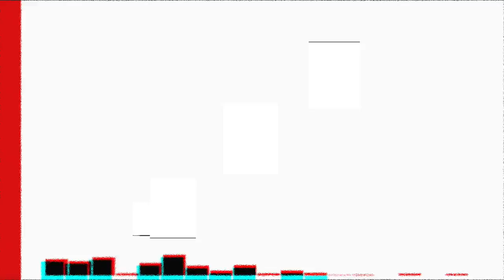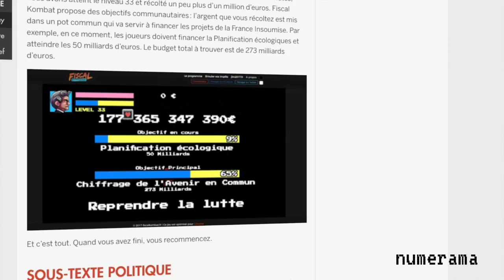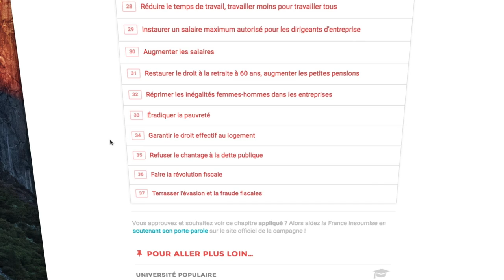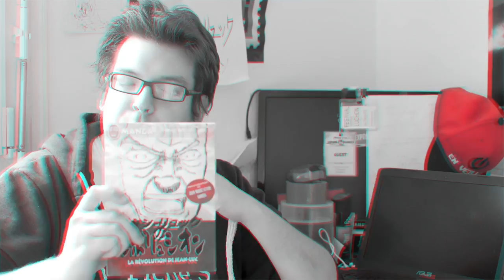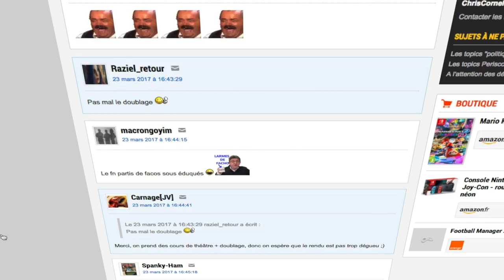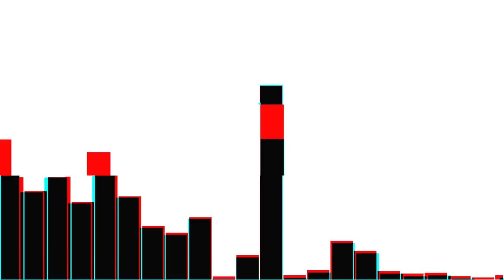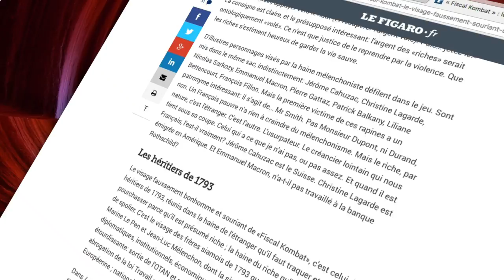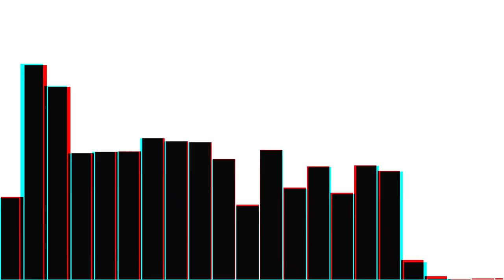plOy - Fiscal Kombat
Premier podcast d'une série sur les jeux vidéo citoyens, politiques et militants.
Avec Akaash de la chaîne Un bot pourrait faire ça, nous avons décortiqué le jeu Fiscal Kombat et son articulation avec la campagne électorale de Jean-Luc Mélenchon.